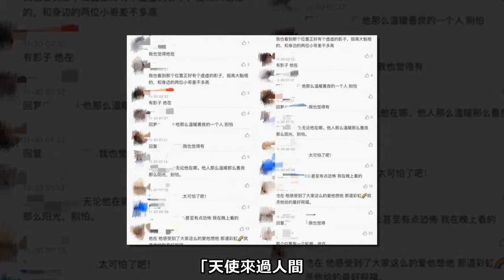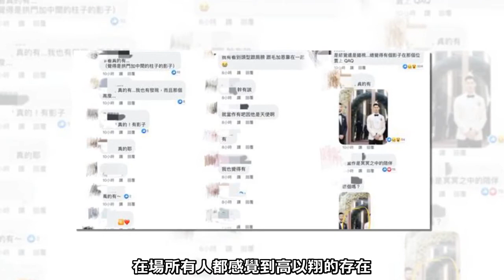毛加恩伴郎合照留空位給高以翔！網揪細節淚崩：他真的有來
35歲男星高以翔27日驚傳在中國錄製綜藝節目《追我吧》時突然倒地，經過3小時搶救後仍回天乏術，原本預計要在29日擔任摯友毛加恩的婚禮伴郎，也因此永遠失約。

昨日毛加恩強忍傷痛舉辦婚禮，在伴郎團的合照中，特意將身邊的空位保留給高以翔，照片曝光後，有網友發現，空出的位置似乎真的有一個人影的輪廓，淚崩表示：「高以翔真的有來‧‧‧。」

高以翔原本要和郭雪芙搭配，擔任毛加恩與愛妻羅雯的婚禮伴郎、伴娘，但卻在婚禮前2天傳出猝逝噩耗，

毛加恩一度低潮到打算延後婚禮，最後在諸多考量下照常舉辦，原本外傳要取消伴郎伴娘的橋段，但毛加恩堅持「高以翔的位置必須保留」，

改以「一男搭兩女」的方式進場，在伴郎團大合照時，也特意將身旁最重要的位置，留給摯友高以翔。